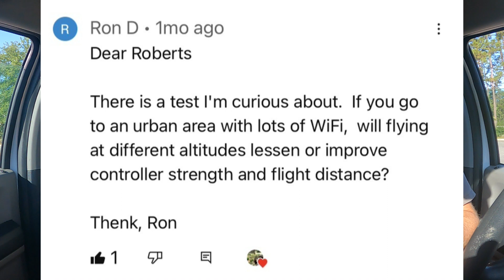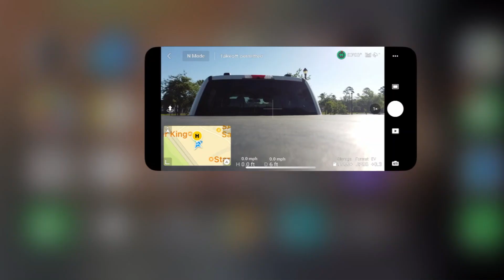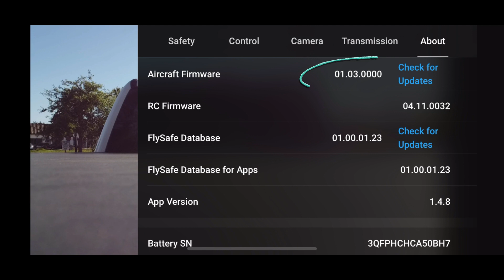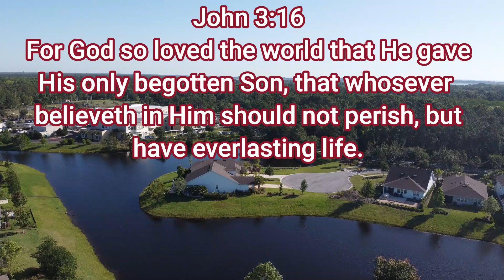Does DJI Mini 2 Height Affect Signal Strength?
Every wondered if your drone's height affect signal strength?  Yep, we did too so we made a video about it.  We love to make videos based on viewer comments, and this week is a great example of questions or video ideas we receive from our faithful viewers.

So, stick around and watch as we test our DJI Mini 2 (Jack) and see if his height affect signal strength.

We want to thank all of you again for your support and awesome comments.  Please remember, if you have any tests you want to see us try out, leave them  in the comments and we'll add it to our list of "things to test".  We hope you have a great week and God bless!

Kevin and Kristi

Theme Song:  "Don't Hold it Back" by Layup